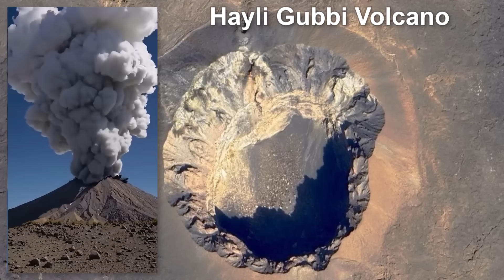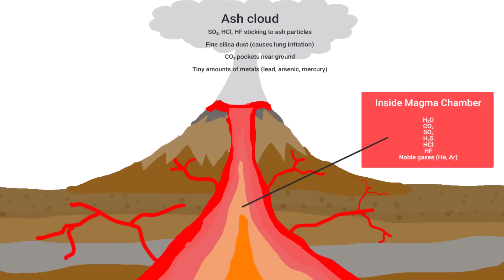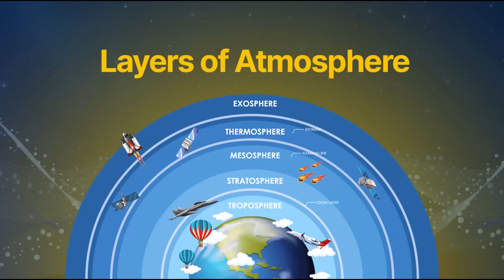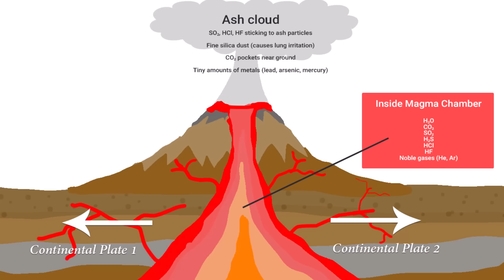Ethiopian Volcano Eruption Explained: Causes, Rift Map & Plate Tectonics Breakdown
On 23 November 2025, the long-dormant Hayli Gubbi in Ethiopia’s Afar region erupted for the first time in some 12,000 years part of the East African Rift Valley. The eruption shot ash up to 14–15 km into the sky, forming a huge plume that drifted eastward across the Red Sea, Yemen, Oman and reached northern India.